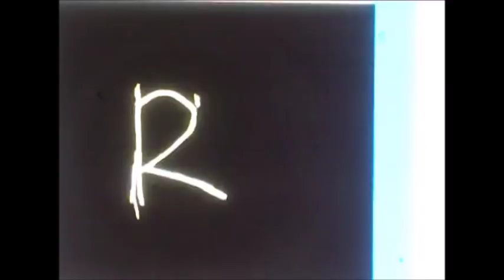(SOLD) Earl Sweatshirt Type Beat [2018] - Rubber Ducky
Awesome art by Main Film |